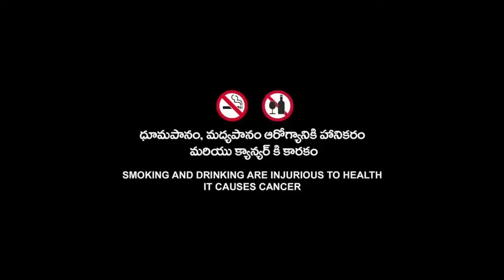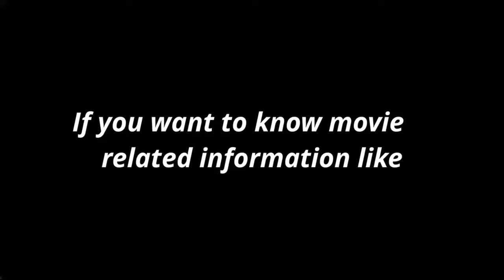Police Academy 3: Back In Training 1986 American Movie | Police Academy 3 Full Movie Fact & Details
Topic Cover  :-

Police Academy 3 Full Movie Fact,
Police Academy 3 Back In Training Full Movie Cast,
Police Academy 3 Back In Training Full Movie Starring,
Police Academy 3 Movie Some Details,
Police Academy 3 Moviegradz Studioz Fact,
Police Academy 3 Movie Director Name,
Police Academy 3 Full Movie Release Date,
Police Academy 3 Full Movie Music Details